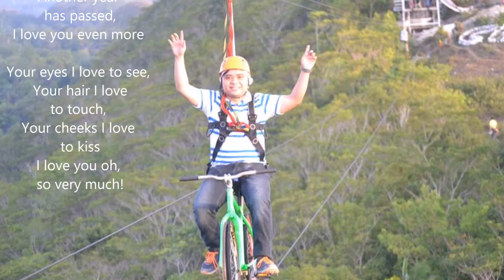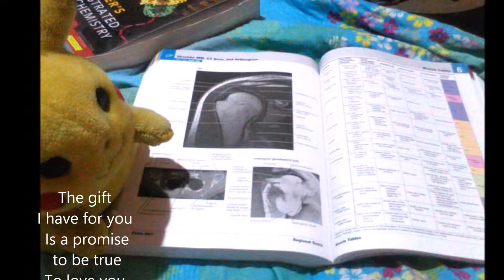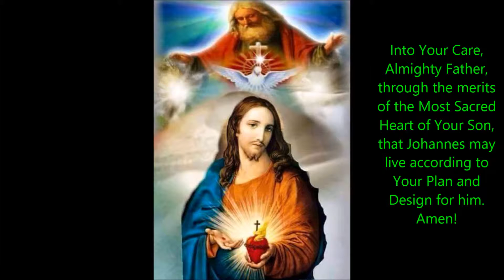Happy Birthday, Johannes! "Happy Birthday (My Darling)" Cover by Dongzkie Olayvzkie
Oh Lord, draw my Son close to Your Most Sacred Heart. Amen!